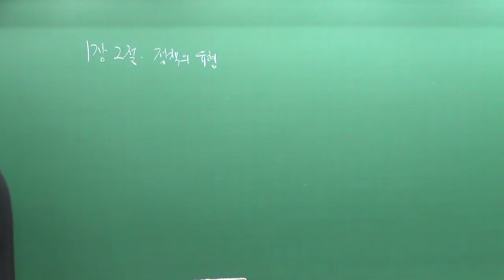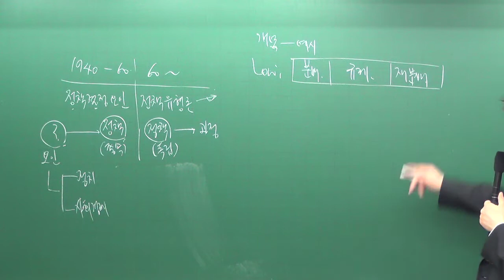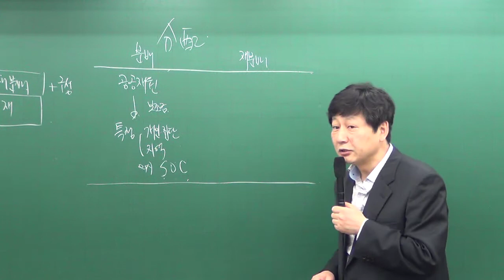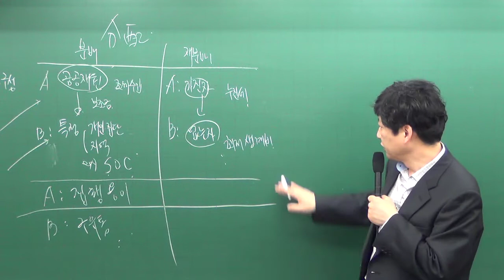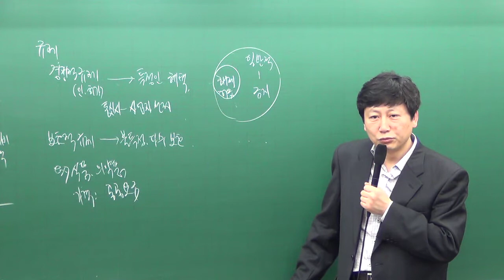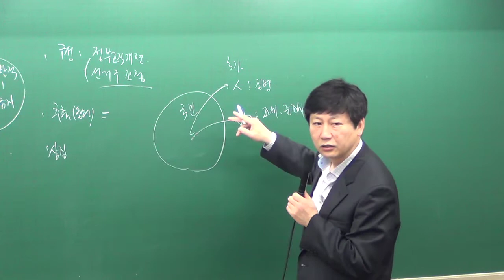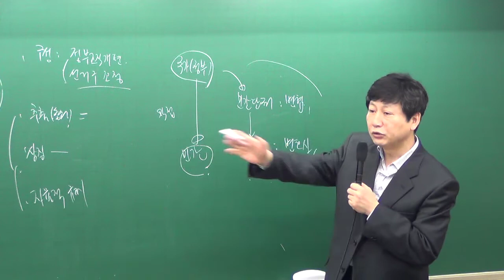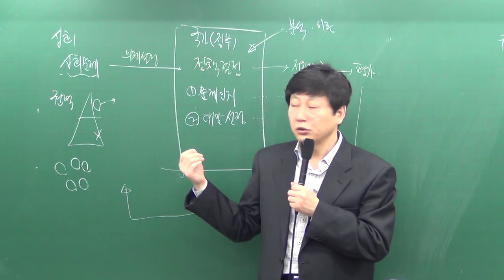[강공방]9급공무원 행정학 - 행정학 27강 정책의 유형 [유병준]